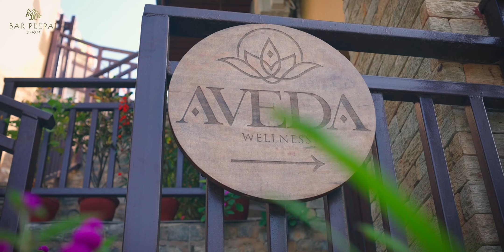Bar Peepal Resort Pokhara | Serving Nepali Taste | Premium stay, dine, event and recreation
An Exclusive Resort surrounded in 10.5 ropani having 38 Rooms, 1 Restaurant, 1 Coffee Shop , Infinity Swimming Pool, Spa Sauna & Steam and Big Garden. Resort represent Nepali Local house which built in Nepali style with Nepali stuffs like local stone and wooden. Resort is in Prime Location with best view of Fewa Lake, Peace Pagoda and Raniban Forest.

Manimarg, Street No. 28, Lakeside, Pokhara - 6, Nepal
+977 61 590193, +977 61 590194